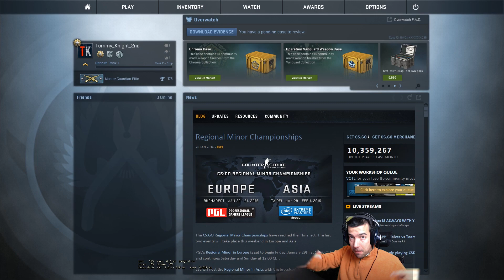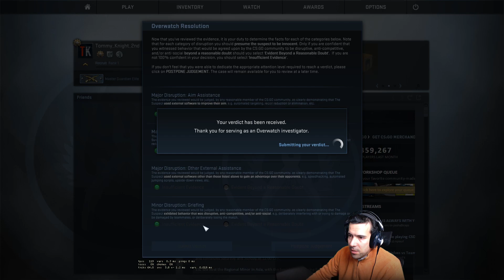CS:GO Overwatch #132 | Estavam à Espera Disto? Digam Lá! [c/Webcam] (HD 1080p 60fps)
Overwatchs desta semana DE 13 A 19 FEV.
VAMOS CHEGAR AOS 600 LIKES EM CADA OW E TRAGO 2 CASOS POR VÍDEO DE OVERWATCH!:

★★★ MUITO IMPORTANTE O LIKE PESSOAL!!! ★★★
IMPORTANTE LER:
Antes de comentares pergunta-te a ti mesmo as seguintes questões?
- À quanto tempo jogas CS?
- Quantas horas jogas/te CS em toda a tua vida?
- Por quantos equipas (clans) já jogaste?
- Já jogaste alguma vez profissionalmente?
- Que Rank real és? (real é a jogar sozinho SEMPRE não com amigos para boost)?
- Em quantos jogos oficiais é que foste juiz de partida?
- Já alguma vez analisaste jogos de acusações no uso de cheats em competições oficiais?

Pensa bem nesses pontos todos antes de comentar e de ver o vídeo já com uma opinião pré-concebida. Analisa tu sem som e depois ouve bem o que eu digo e explico no vídeo. Não digo que sou perfeito mas acredito que tenho bastante experiência para avaliar situações desta natureza e até de casos mais complicados.

TK